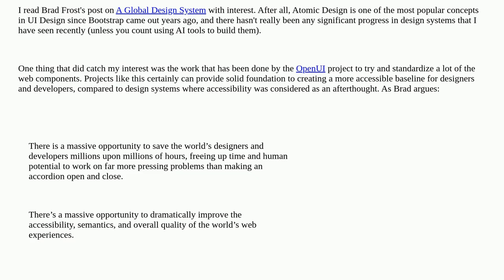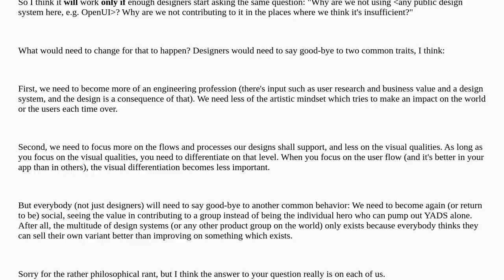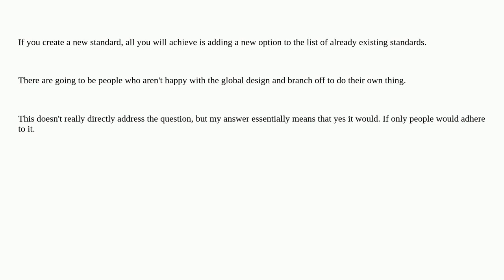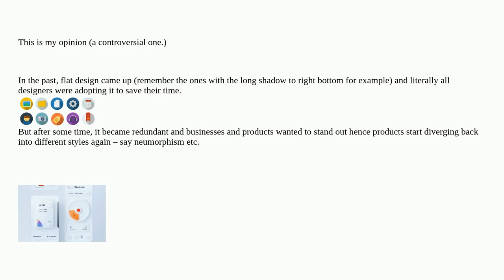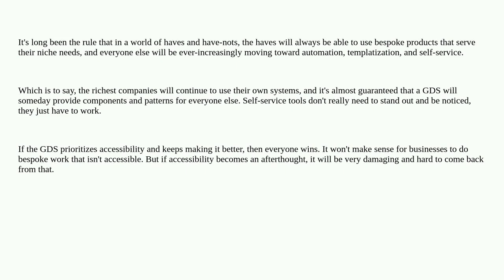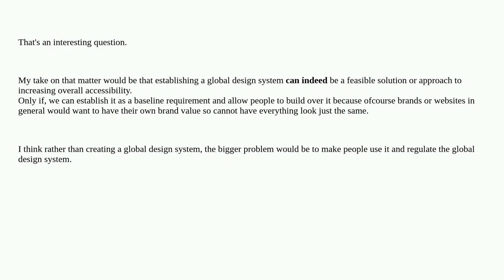Ux: Will a Global Design System improve accessibility of web applications?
Will a Global Design System improve accessibility of web applications?

A special thanks goes out to the awesome community

  accessibility standards design-system